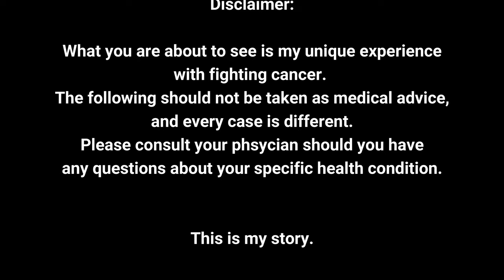My Cancer Journey - Episode 11 - TUMOR FREE!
GREAT NEWS! I AM NOW TUMOR FREE! This is a follow up video to bring you up to date on my progress. A lot has happened in the past few months that I wasn't able to capture in the last video.